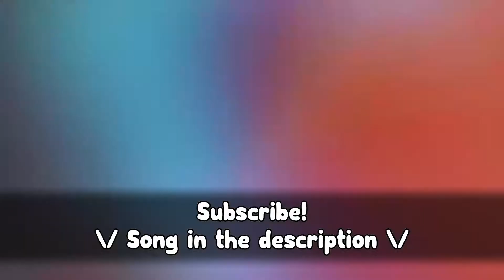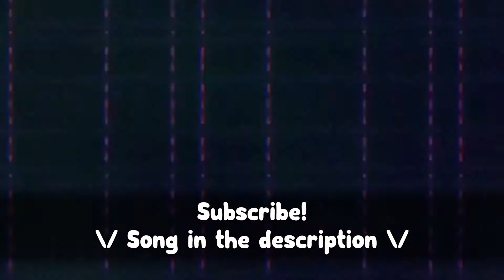VALORANT but I turned into a sweaty tryhard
Gold to Diamond. The road starts here. (didn't quite reach platinum this season, but next season for sureee lessss gooooooo)
Share Hoang - Don't Say (ft. Nevve)